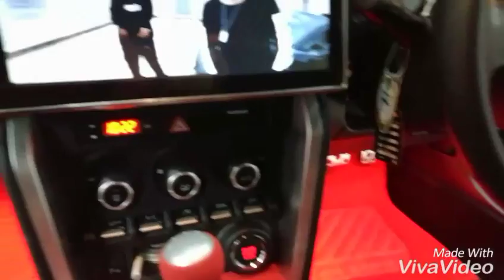Subazu BRZ with Sound Concept style VIP by Willy Mirage Sound Master